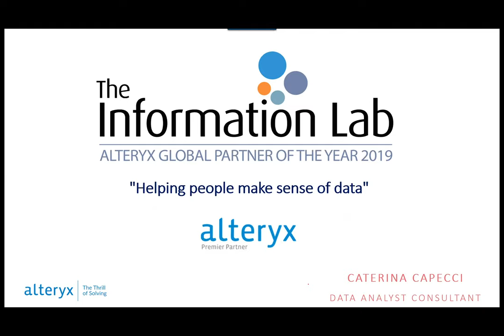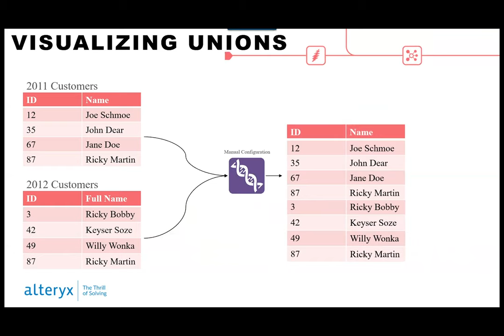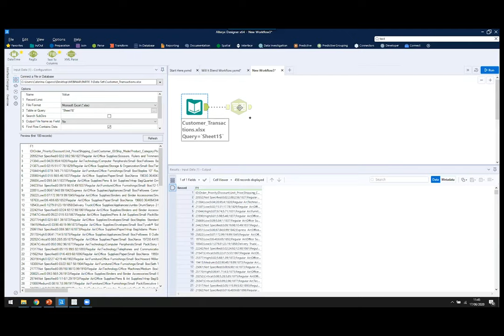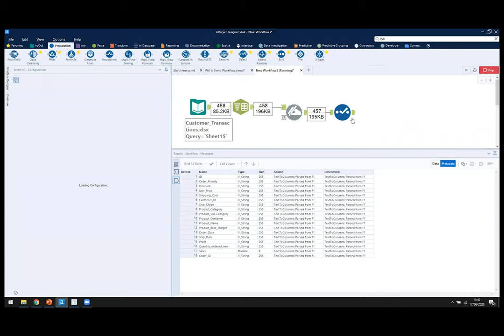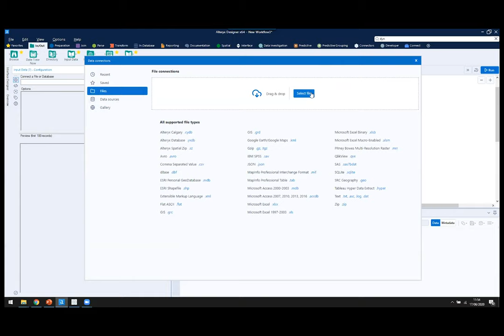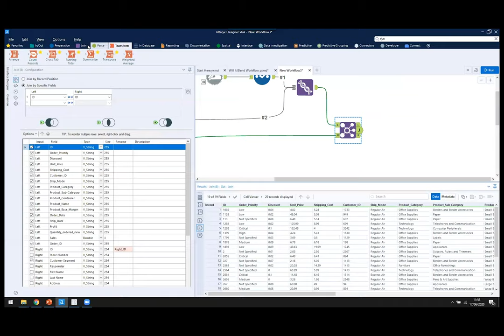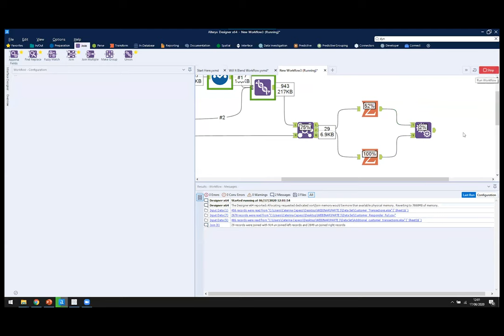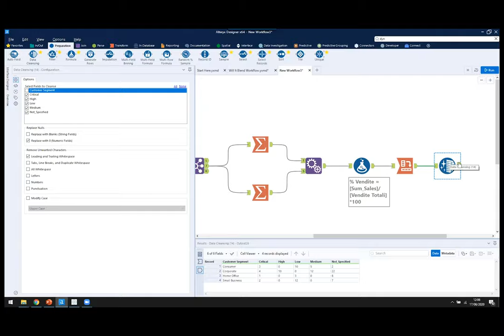Webinar Series: Combina informazioni da più fonti dati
Questa sessione è pensata per insegnarti a connettere e unire dati diversi da più fonti grazie ad Alteryx.

I dati sono ovunque e in ogni formato immaginabile. Questo corso ti mostrerà come connettere ed unire diverse fonti di dati, come database e file flat. Una volta che i dati saranno uniti, verranno eseguiti potenti calcoli ed utilizzate tecniche di manipolazione dati per ottenere le risposte di cui hai bisogno.